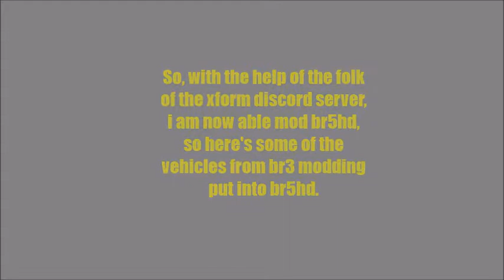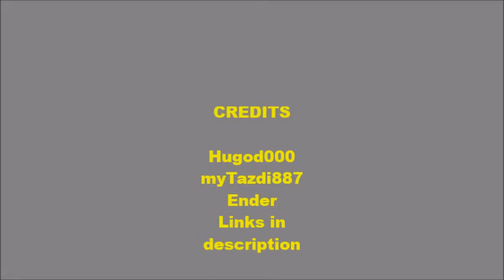Burnin Rubber 5 HD mods